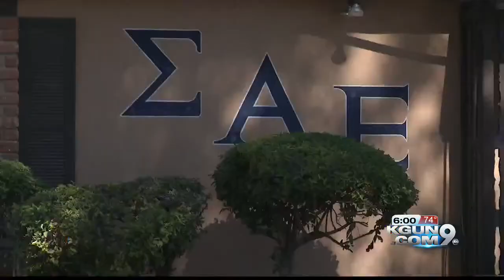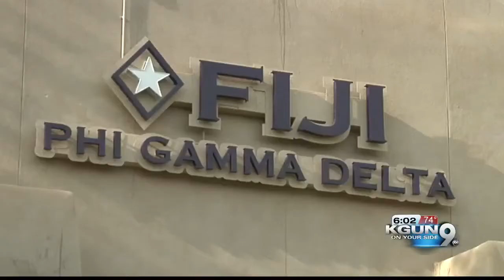Two-thirds of UA fraternities have code of conduct violations